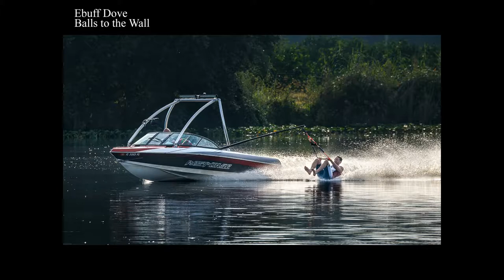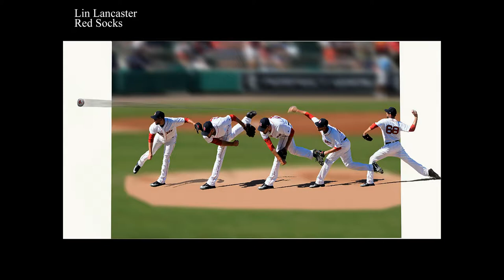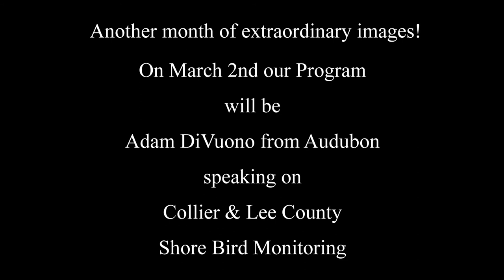FMCC February 2018 Competition